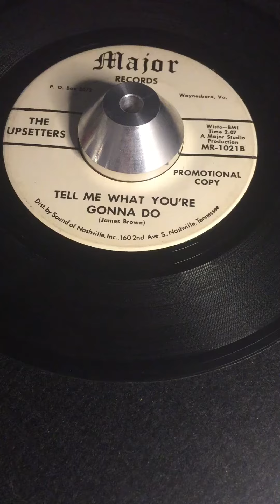The Upsetters - Tell Me What You’re Gonna Do - Major Records mr-1021